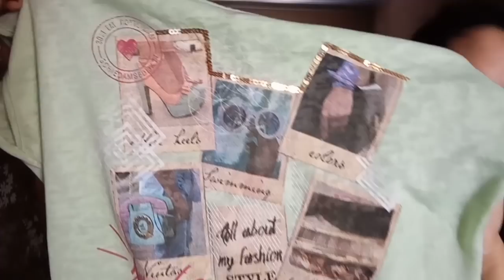COMPRAS DE BRECHÓ R$ 32 REAIS/BLUSAS/SAIA/INFANTIL